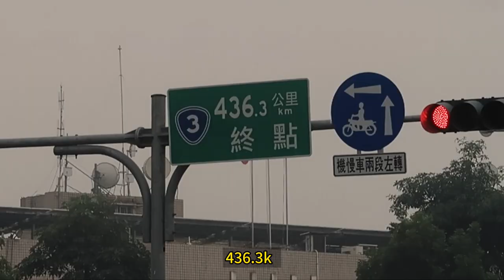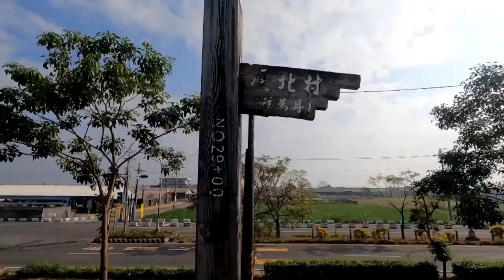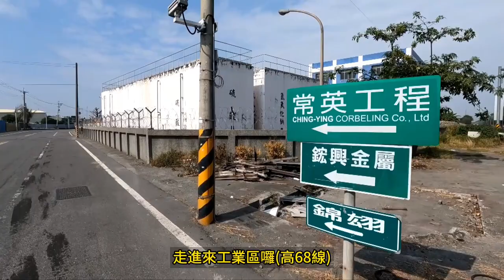阿吉在走路(22)｜徒步進行曲 屏東車站－鳳山車站｜台3線的終點 走崇蘭圳接高屏溪左岸堤岸步道 經長板凳的故鄉上萬大大橋 鳳山有同儀門 打鐵街 鳳儀書院 平成砲台 還有美麗的曹公圳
113.1.16  徒步進行曲  屏東車站-鳳山車站

今天準備從屏東車站走往鳳山車站
原本計劃走前面的河濱公園到88號(道路)
通往河濱公園的入口被鐵柵欄圍起來
所以我改變計劃  Google了一下
改從崇蘭圳接高屏溪左岸堤岸步道走往88號(道路)

崇蘭圳旁沒啥人車  走起來舒服
走在高屏溪左岸堤岸步道
就像是走在台中外埔的忘憂谷

從88號道路走萬大大橋過高屏溪
因為旁邊有人行道
可以比較安全的通過這約有2400公尺的萬大大橋

鳳山是古城
經過東便門(同儀門)
旁邊是打鐵街
一旁的三民路是家具一條街

鳳儀書院要收費
轉往平成砲台
砲台旁位在曹公圳旁
而曹公圳是條美麗的河道...

鳳山車站也在曹公圳旁
就在整建中的鳳山車站結束這次的行程

音樂來源:
1: